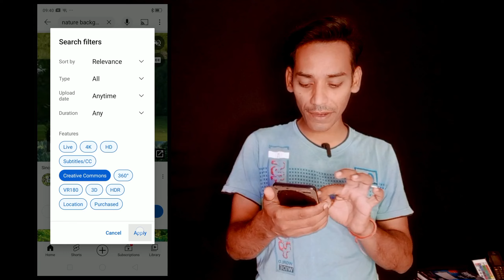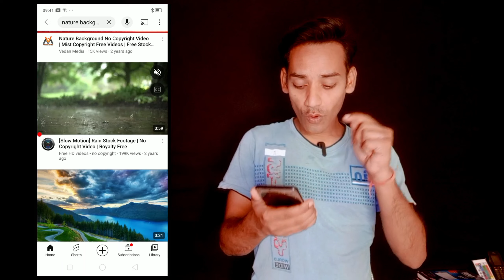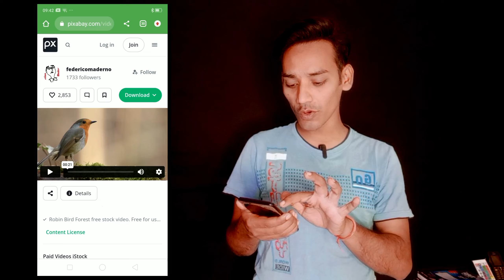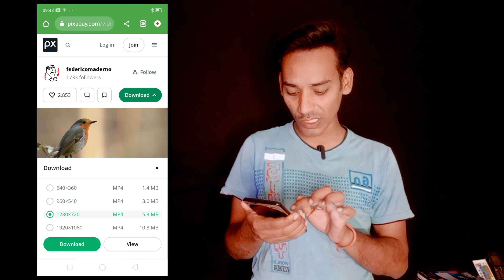Youtube के लिए NO COPYRIGHT videos kaha se Laye (100% FREE 😍🔥)| How to Download Royalty Free Videos✅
Facebook Monetization Limited |Reel Monetization Limited | Limited Originality of Content Facebook

Facebook Monetization Limited |Reel Monetization Limited | How To Fix Facebook Monetization Limited

Your Quaris -

Follow Me On Other Social Media ❤️

👉 Teligram Channel